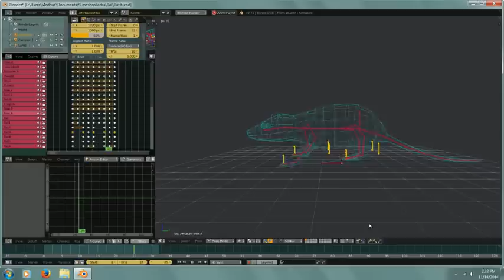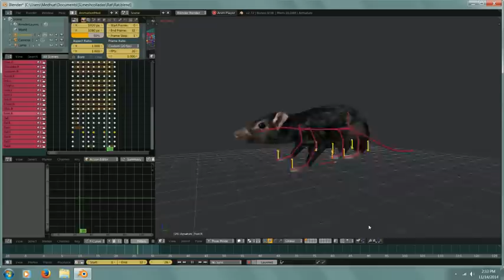Medhue's Low Poly 3D Rat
This is a quick video of the 3D rat that I'm working on for the Unity game engine.